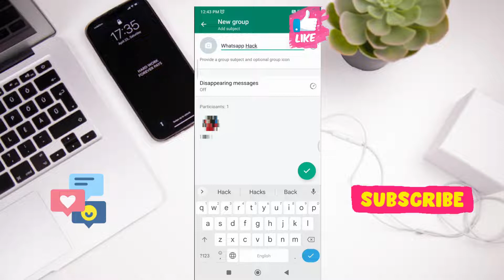How to send WhatsApp Message to yourself #@user-xn3ri9mr6u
How to send WhatsApp Message to yourself # @Whatsapp Tricks